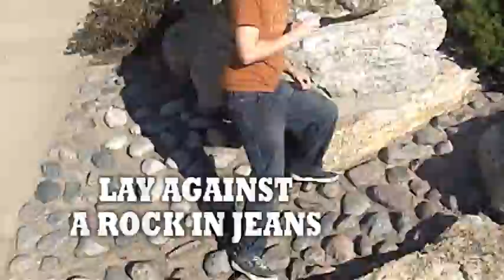JEAN JEANS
ALL TYPES OF THINGS YOU CAN DO IN A PAIR OF JEANS